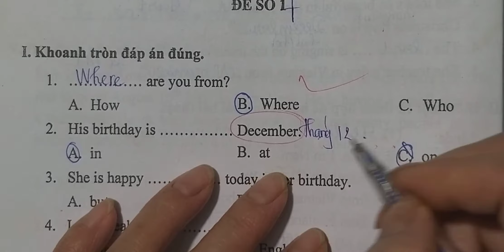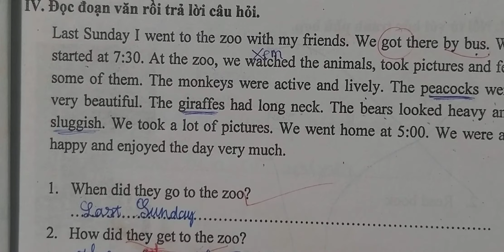Ôn thi vào lớp 6 môn tiếng Anh (Đề 4)